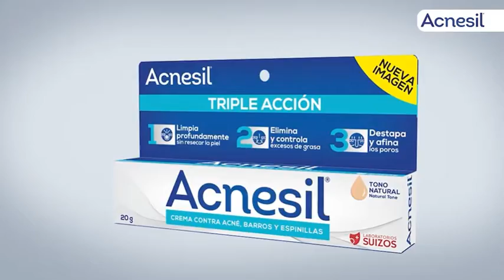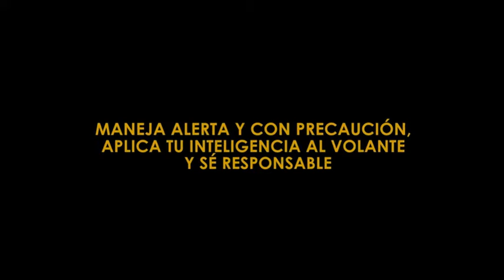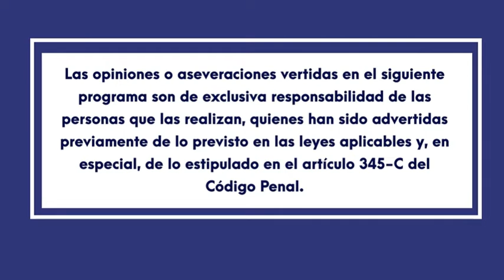Tanda Comercial Canal 33 SV (Abril 2022)(2)